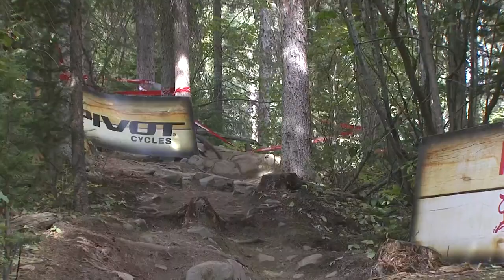Crankworx Downhill Sun Peaks - Men's Gold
Winning run incoming from Crankworx Downhill Sun Peaks!

It was a very close race in the men’s category during today’s event…

But Jackson Frew used his insane bike handling skills to pull out the winning run on this challenging course!

Make sure to visit crankworx.com for the full results from this event 🤩

🥇 Jackson Frew
🥈 Kirk McDowall
🥉 Joe Breeden

Don’t worry if you missed the live broadcast, you can make your way over to Red Bull TV to watch the replay!

Born in Whistler, B.C. in 2004, Crankworx has evolved into a multi-stop international festival series, bringing together the best mountain bike athletes to compete in elite-level competitions in a variety of disciplines, as well as hosting races for amateurs, Kidsworx contests for young riders, participatory events, and celebrations of mountain bike culture, all while showcasing amazing destinations.

And while the festival has gone international, each year the global mountain bike community comes home to Crankworx Whistler for the ultimate celebration of all things mountain bike. The original. The biggest. The best. The defining celebration of mountain biking.